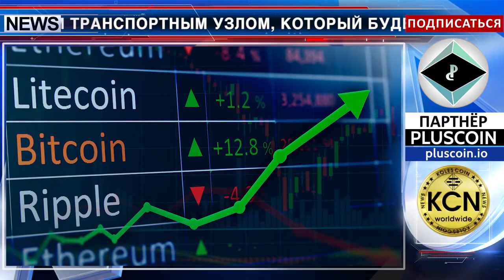Криптовалюта получает крылья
Аэропорт Брисбен, Австралия, и компания TravelbyBit запускают терминал аэропорта, который позволит путешественникам расплачиваться цифровыми валютами. Таким образом, аэропорт Брисбена станет первым в мире крупным транспортным узлом, который будет полностью поддерживать криптовалюты. Генеральный директор стратегического планирования и развития Brisbane Airport Corporation Роел Хеллемонс (Roel Hellemons), говорит: «Многие люди во всем мире зарабатывают деньги, инвестируя в криптовалюты, и многие из них путешествуют по всему миру, поэтому имеет смысл использовать опыт цифровой валюты в наших терминалах».